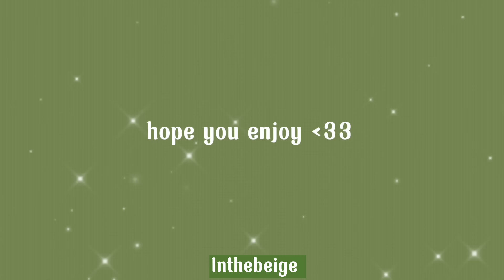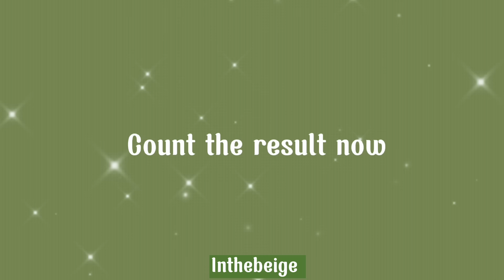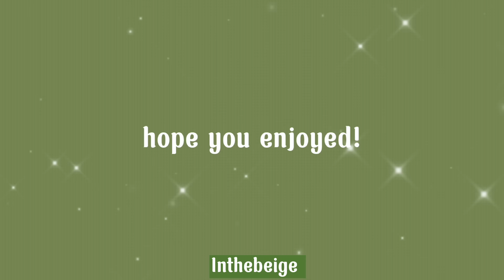are you a tomboygirl or a soft girly ☁️✨ aesthetic quiz | Inthebeige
hey pretty! 💐

how are you? i hope you are all doing well and staying safe. I'm back with another aesthetic video, for today's video is find your aesthetic quiz. let see if you're a tomboy girl or a soft girl aesthetic. I hope you appreciate this video and hope you enjoyed! 💞

💌 reminder:
i hope you enjoy small details of your life.